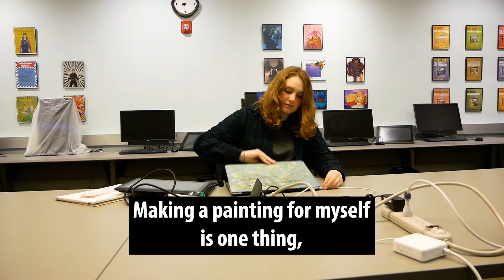Meet a Student - Graphic Design Major Stacy Rickey '22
Transfer student Stacy Rickey '22, from Union, CT, chose Elms for the hands-on experience offered by the graphic design program.